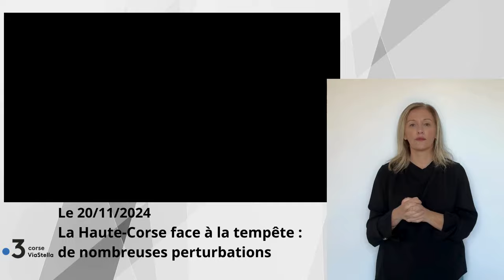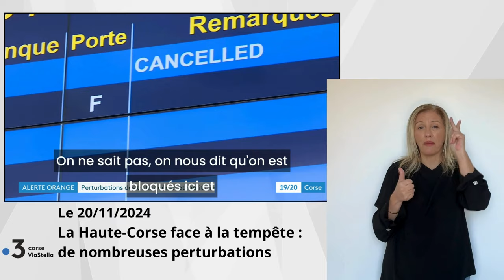21.11.24 La Haute-Corse face à la tempête : de nombreuses perturbations